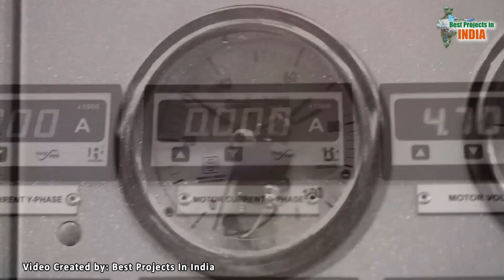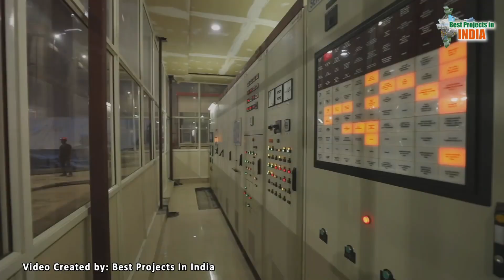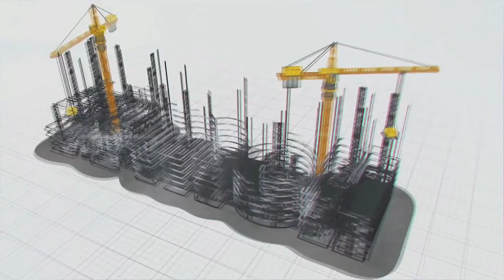Kaleshwaram Package 8 Motor Pump Dry Trial Run Successful | MEIL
The world's biggest pump house kaleshwaram package-8 motor speed trial run executed successfully at lakshmipur of Karimnagar district.The Pump house speed run has been taken up for 5th Motor.The Speed of motor in trial run is at 170 RPM and we are expecting it to reach a full speed of 214.5 RPM.The Package 8 has 7 motors & officials planning to commissioning 5 motors in this season itself.